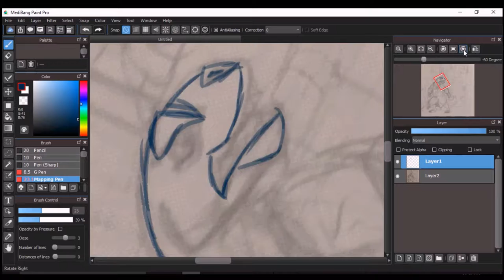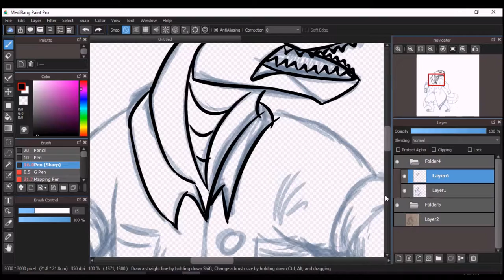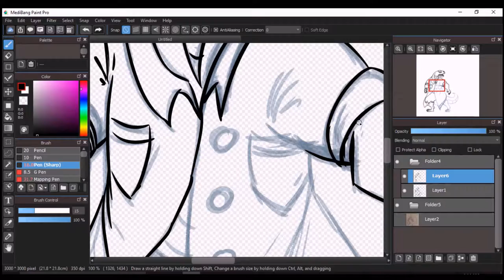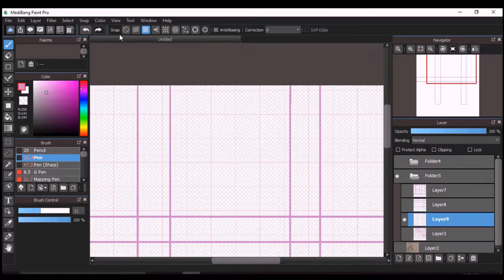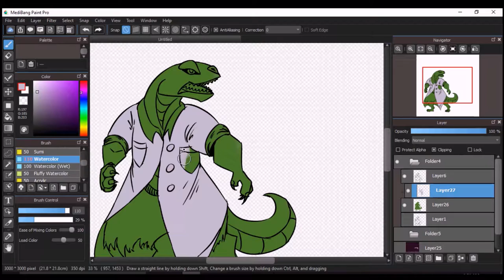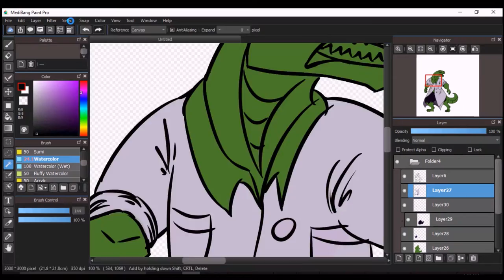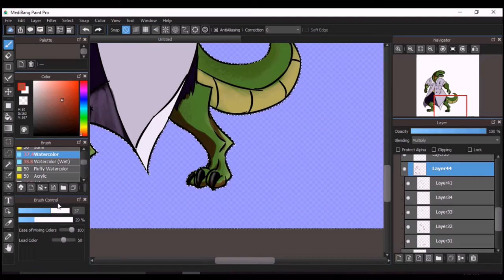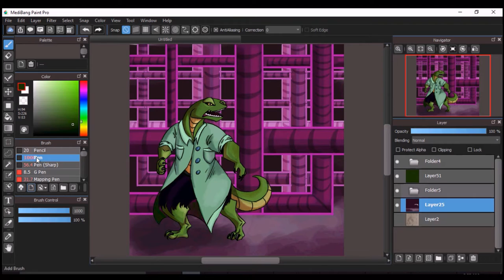The Lizard -- Speedpaint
Boy, Marvel Comics sure has a thing for scientist dudes in purple pants who turn into green ragemonsters because they couldn't resist experimenting on themselves.

Done in MediBang Paint Pro. Time taken: approx. 2 hours. Sped up x12.